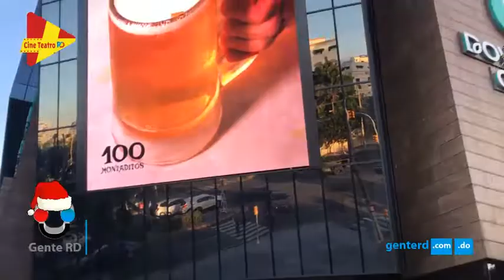“Atravesando el Jordán” una película con buenos elemento y actores desconocidos